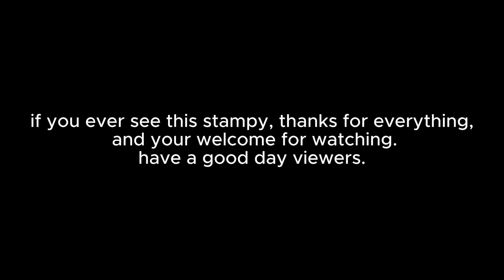stampys lovely highlights over everybody wants to rule the world